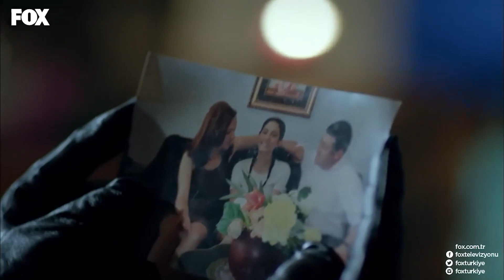Şu Kadar Sevilsek Yeter Be❤️ - Sana Bir Sır Vereceğim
Aylin ve Tilki öpüştü. DOYAMADIM SENİ ÖPMELERE

Aylin’in yaşadığını gören Tilki’nin tüm umutları öğrendiği başka bir gerçekle yıkılır. Aylin depo yangınından öncesine ait hiçbir şeyi hatırlamıyordur. Hayatının aşkı Tilki’yi bile… Tilki, Aylin’e tekrar kavuşabilmek için Deniz’le çalışmayı kabul eder. Bu sırada Aylin de geçmişini hatırlamak için çaba sarf etmektedir.. Büyük Abi’yi hapisten çıkarma planına Levent ve Burak da dahil olur. Savaş ise Büyük Abi’ye ulaşmak için kendi yönteminde ısrarcıdır. Savaş’ın planını Meltem’den öğrenen Tilki, onu hapisten kurtarmak için harekete geçer. Mehmet, emniyetteki işe kabul edilir. Fakat Mehmet’i, çalışmaya başladığı ilk gün büyük bir tesadüf bekler. Hiç ummadığı bir yerde Esra’yla karşılaşır. Bu karşılaşma hem Esra’nın hem de Mehmet’in hayatında yeni gelişmelere sebep olacaktır.

YAPIM: SCOR FİLMS
YAPIMCI: SELİM ERKUL & CEMAL OZAN ÇAM
YÖNETMEN: CEVRİYE DEMİR
SENARYO: ETHEM ÖZIŞIK
UYGULAYICI YAPIMCI: FİKRET SOĞANCI
MÜZİSYEN: MAGİCPOST & İNANÇ SEVER & VOLKAN AKMEHMET